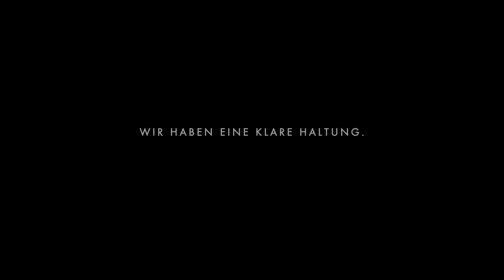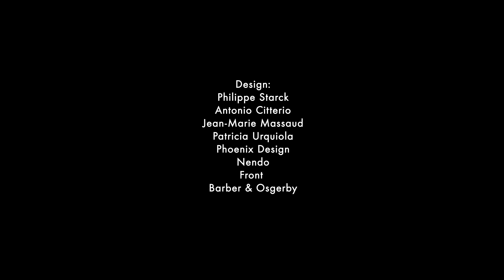AXOR Markenfilm | Designklassiker für luxuriöse Bäder und Küchen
AXOR entwickelt, konstruiert und produziert Armaturen, Brausen und Accessoires für luxuriöse Bäder und Küchen in Perfektion. Auf höchstem ästhetischem und technischem Niveau entstehen avantgardistische Unikate und Kollektionen – einige von ihnen zählen heute zu den bedeutendsten Klassikern des Bad-Designs. Sie alle tragen den Anspruch „Form Follows Perfection“ in sich – nicht eher mit einem Entwicklungsprozess aufzuhören, bis sich nichts mehr hinzufügen oder entfernen lässt. Mit weltweit anerkannten Designern, darunter Philippe Starck, Antonio Citterio, Jean-Marie Massaud und Patricia Urquiola, entstehen so seit mehr als 25 Jahren zukunftsweisende Designobjekte.